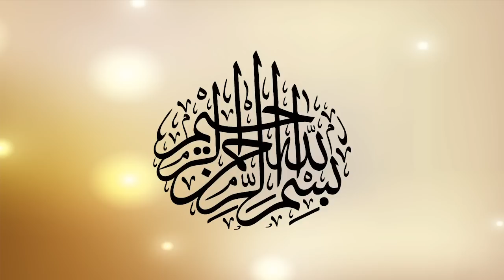Arrival of Imam Mahdi (2)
ظہور امام مہدی (2)